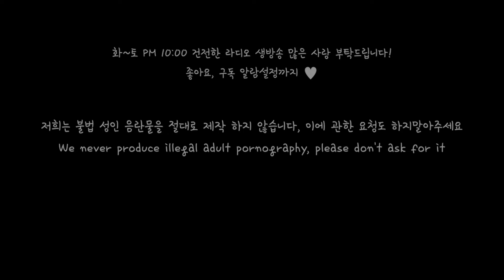[SUB] 아내한테 귀엽게 돌진하는 술에 취한 남편 Role play ASMR.mp4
English Title: a drunk husband who dashes cutely at his wife

주연: 다온(Daon)(Monodrama STUDIO)
스토리: 다자까(Dajakka)(Monodrama STUDIO)
제작: 다PD(Da.PD)(Monodrama STUDIO)

※ 생방송 안내사항! (화~일 밤 10시 )
월: 휴무
      2주: 이.해.남(라디오)
      3주: 사.읽.남(라디오)
      4주: 글.읽.남(라디오)